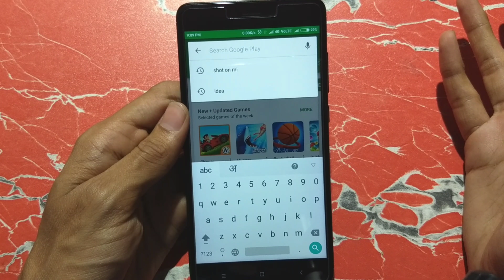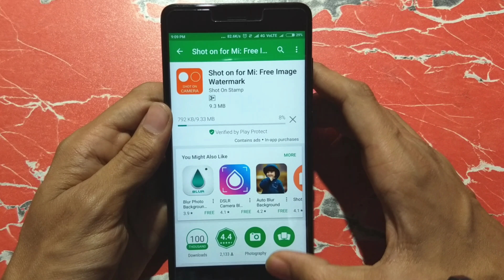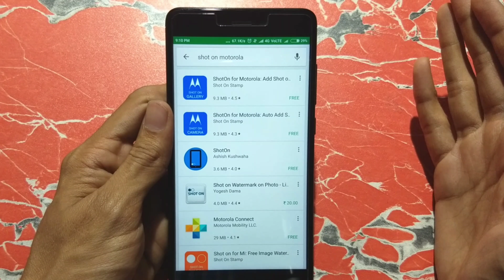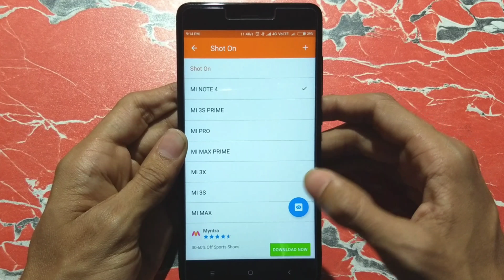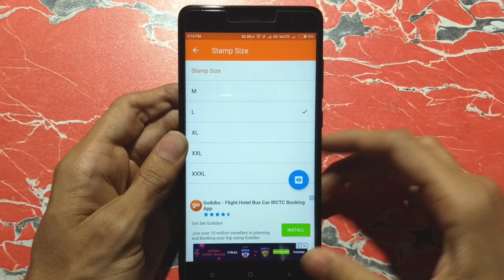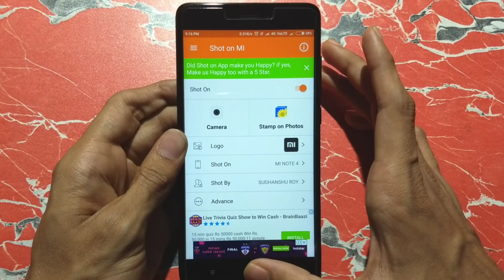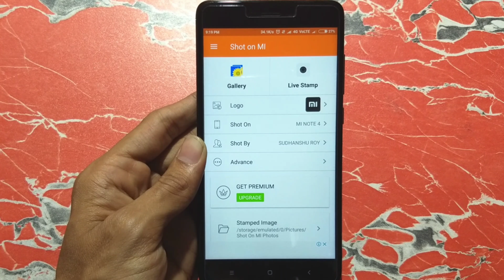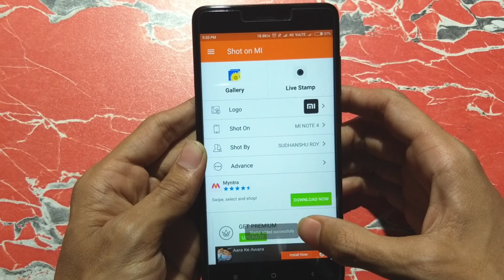How To Add WATERMARK On Images | Add WATERMARK/LOGO Of Your Own Name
Namaskar Doston ROY ENCYCLOPEDIA me aap sabhi ka bahut bahut swagat hai mera naam hai SUDHANSHU ROY aur aaj ki is video me maine aapko bataya hai ki aap kaise Apne Images/Pictures pe apne naam ka WATERMARK add kar sakte hain jisme likha hota hai ki kis phone se picture capture kiya gaya hai aur kis ne picture ko capture kiya hai jaise Shot On. By. With the Brand Logo of Company. To is baat ko janane ke liye ye Video suru se last tak jaroor dekhen.

★ JIO Latest HAPPY NEW YEAR DHAMAKA OFFER. Must watch. ₹50-60 off on plans and 50% more data.

ROY ENCYCLOPEDIA (A tech Channel) ― A platform of TECH , LEARNING , UNBOXING and REVIEW Videos.